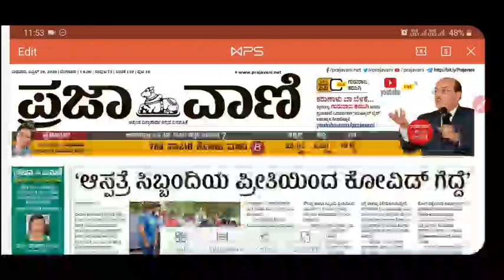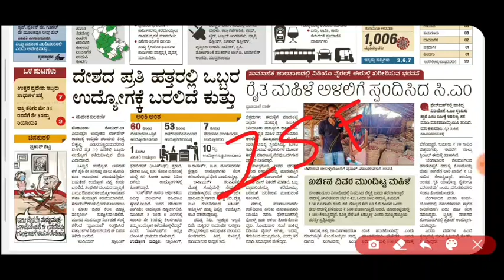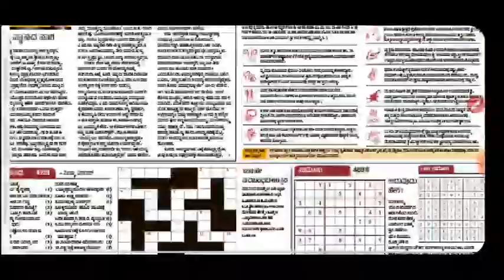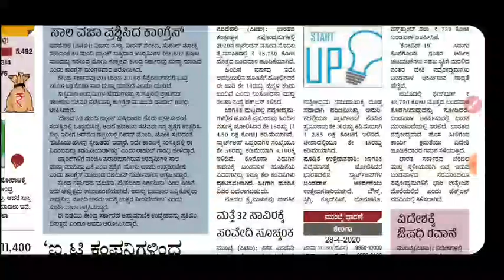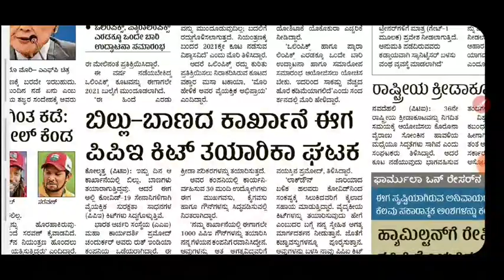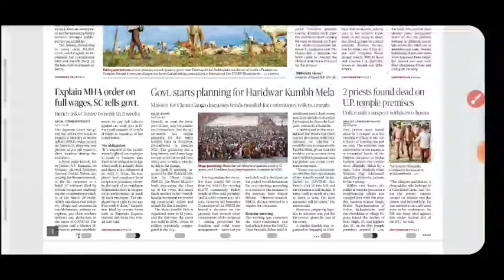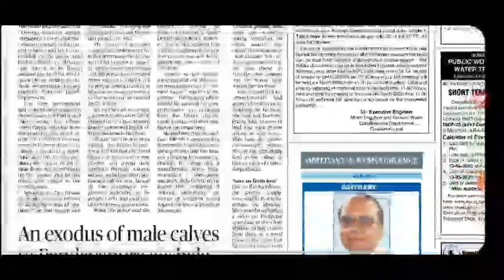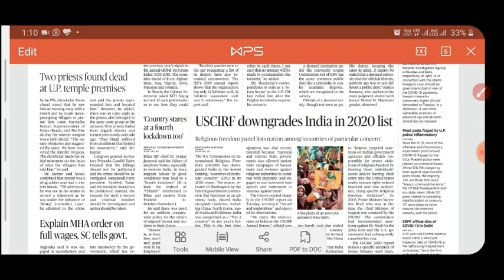Daily Current Affairs in Kannada | 29 April 2020 ಪ್ರಜಾವಾಣಿ ಮತ್ತು ದ ಹಿಂದೂ | By KSC GUIDE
Daily Current affairs in Kannada |  29 April 2020 ಪ್ರಜಾವಾಣಿ ಮತ್ತು ದ ಹಿಂದೂ

About Me
1.The one who provides all type of job updates on daily basis including private as well as government jobs
3.The one who gives better suggestion on your every decision that you take at every stage.

THANKING YOU